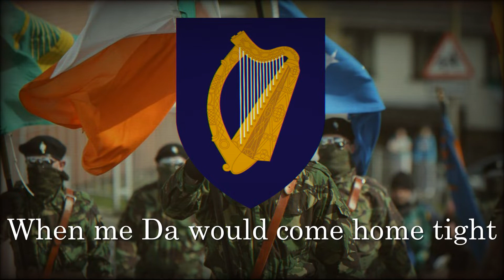Come Out Ye Black and Tans | Выходите, вы чёрно-пегие | Teacht Amach Ye Black and Tans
Рус:
Песня ирландских повстанцев, адресованная «чёрно-пегим», членам британской вспомогательной военизированной организации, действовавшей в Ирландии в 1920-е годы.

Eng:
A song by Irish rebels addressed to the "black-piebald" members of the British auxiliary paramilitary organization operating in Ireland in the 1920s.

Gae:
Amhrán na Héireann reibiliúnaithe a bheidh dírithe chuig an "dubh-piebald" comhaltaí na Breataine cúnta eagraíocht pharaimíleata atá ag feidhmiú in Éirinn sna 1920í.